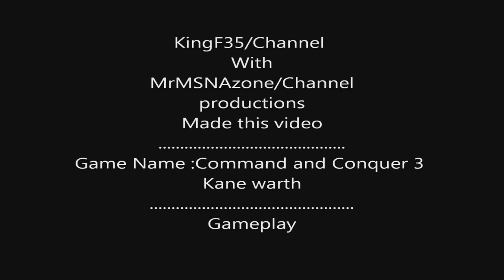COMMAND & CONQUER 3 KANE WARTH (law graphics) but HD gameplay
kingF35/cjannel
MrMSNAzone/channel